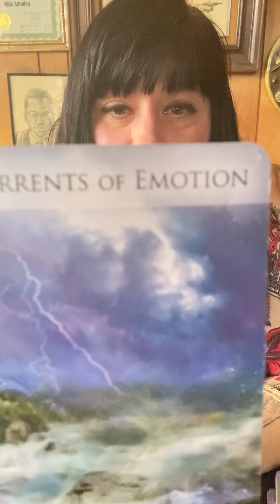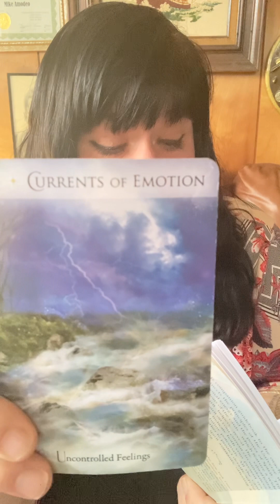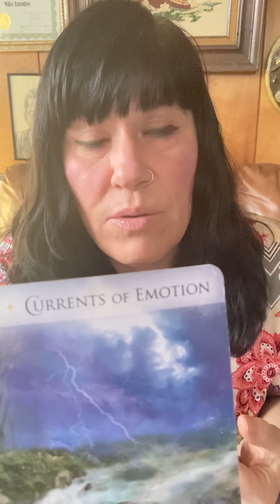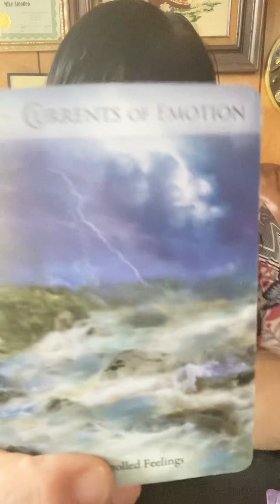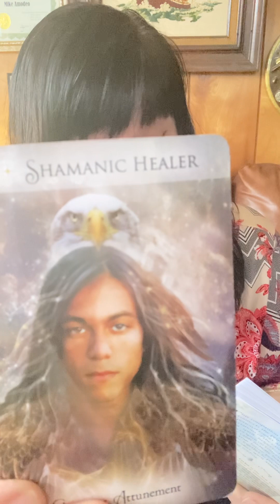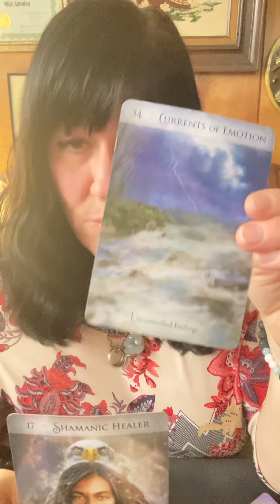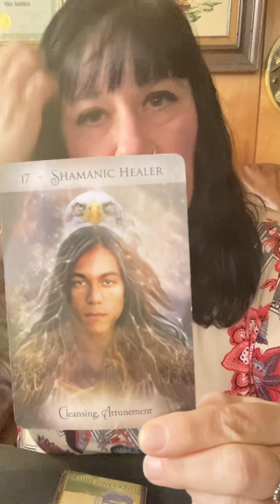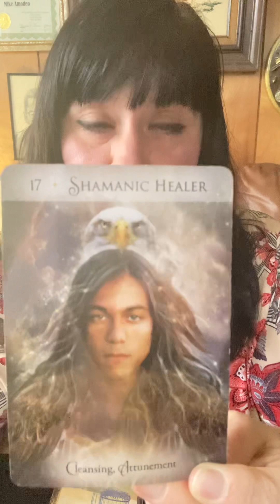Energy and Spirit Oracle